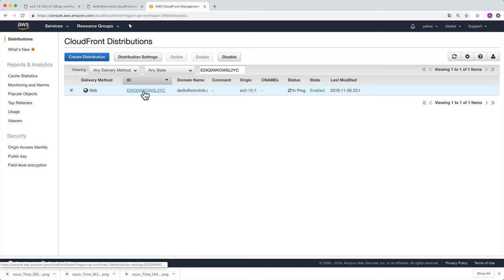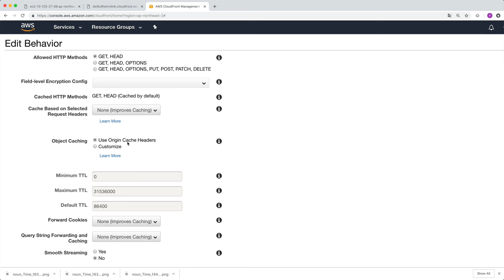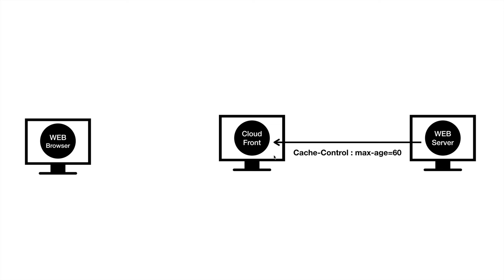AWS - CloudFront 4. 캐쉬설정 1